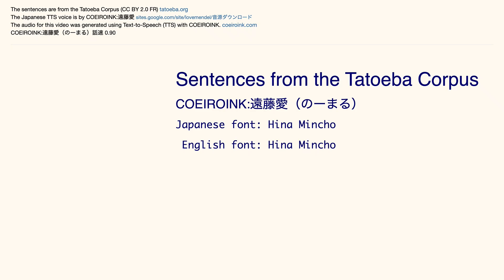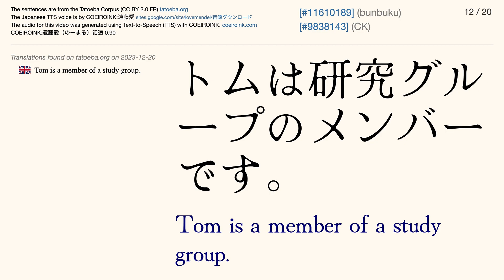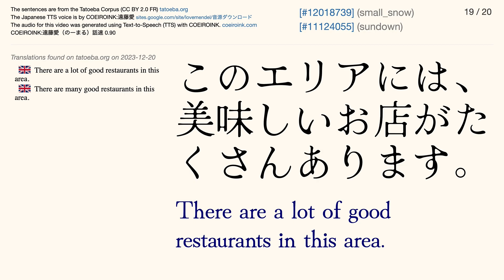COEIROINK:遠藤愛（のーまる）Tatoeba Corpus Sentences - Listen and Repeat Japanese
The Japanese audio is by COEIROINK:遠藤愛（のーまる）話速 0.90

Japanese font: Hina Mincho
English font: Hina Mincho

** Invitation **

** Text-to-Speech (TTS) **

Even though I try to be very careful, there is still a chance that you may hear errors.

ビデオを作りまsてた。 Thank you for you voice

COEIROINK:遠藤愛（のーまる）Tatoeba Corpus Sentences